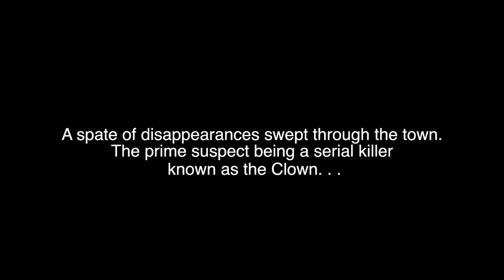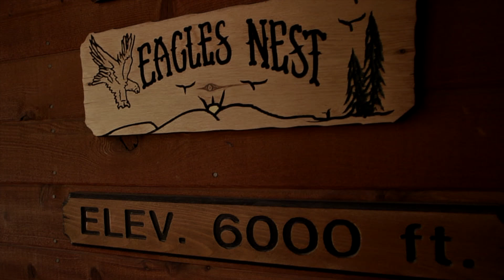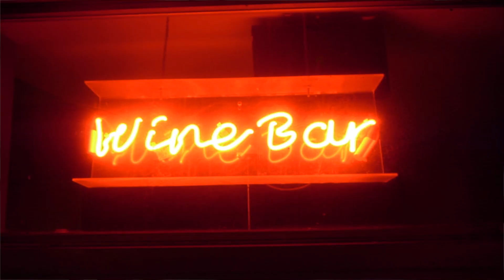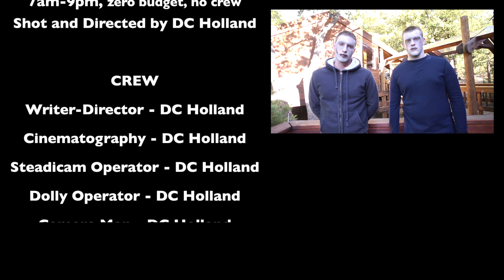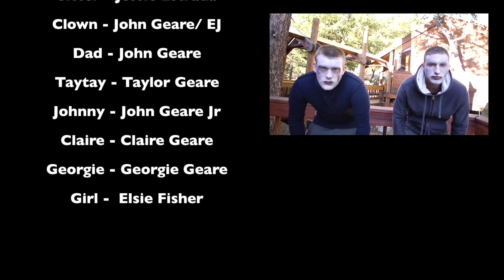HAUNTED - THE SHORT "FILM"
This project is a happy accident in its entirety. It really wasn't planned like this. So we had a Cinematographer and gaffer with a truck full of lights plus professional make up. And with all that, boy I'd made elaborate plans to light up the house with colored tea candles and make it colorful and scary and -- anyway, we had a different storyline, much different from what we shot. Long to short, we're on location early, waiting for the truck to arrive when suddenly we get a text, our crew is stuck in traffic almost a hundred miles out and they're turning back. They were coming as a favor so really what to do?

Anyway, we're stuck almost 200 miles outside Los Angeles 6000 feet up in the mountains with no lights, surrounded by wild animals. Just me and the actors. Might as well shoot something, I thought, just not at night with only house lights and the work lights John dug up. I'm not a Director of Photography by any stretch so I thought we'd just make God and nature the gaffer. We had the house for a day only, and everyone had to be off back at work the day afterwards so we opted for the easiest thing to shoot. A very un-scary day shoot with very little beauty shots and plenty of homage to horror movies gone by. Originally, we were supposed to shoot during the night till dawn but scrapped the main idea. I wrote something, vaguely jotted down my shot lists, got rid of the shallow DOF glass and the follow focus and slapped on the wide angle lens and we just gunned it at dawn -- going for safe shots, steadicam shots and what not.

CREW
Writer-Director -- DC Holland
Cinematography -- DC Holland
Steadicam Operator -- DC Holland
Dolly Operator -- DC Holland
Camera Man -- DC Holland
Choreography -- DC Holland
Editor -- Colorist -- DC Holland
Ghost Effects -- DC Holland
Titles Credits — DC Holland
Score editing -- DC Holland

ADDITIONAL CREW
Make Up -- Jessie, EJ and Danny

An Unsigned R Us Production

Produced by Shytown
Co-producer John Geare
Produced by DC Holland

CAST
Zombie-Ghost 1 Danny Jay
Zombie-Ghost 2 "EJ" Johnson
Zombie-Ghost 3 Jessie Estrada
Sitter -- Jessie Estrada
Clown -- John Geare/ EJ
Dad -- John Geare
Taytay -- Taylor Geare
Johnny -- John Geare Jr
Claire -- Claire Geare
Georgie -- Georgie Geare
Girl -- Elsie Fisher

Written and Performed by Shytown